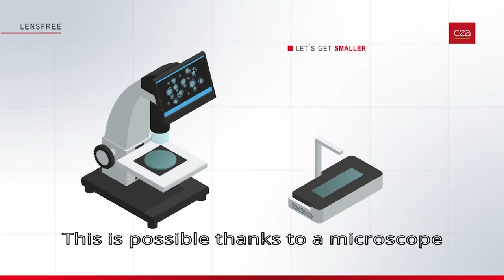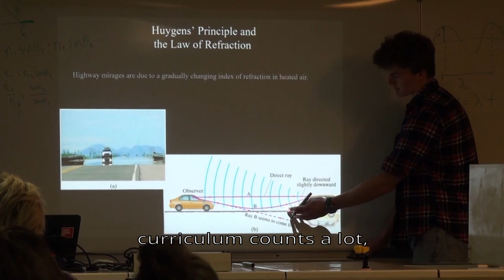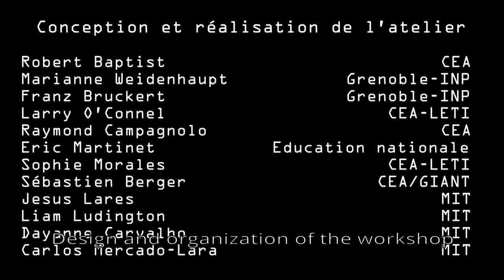Lens free Microscopy Workshops - Nano@School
The organizers of the Nano@school programme discuss the Lens-free Microscopy Workshop.